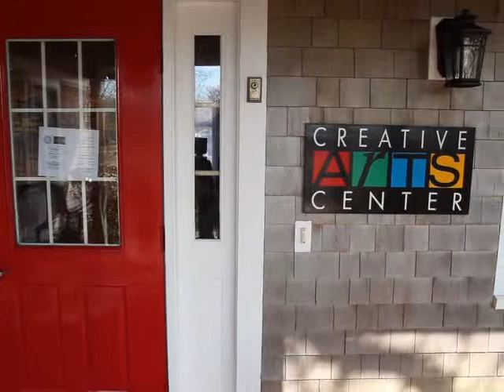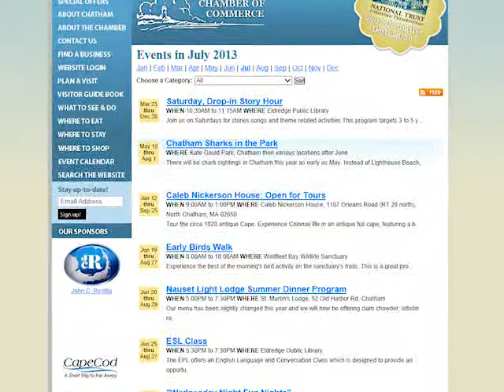Chatham Today - July, 2013